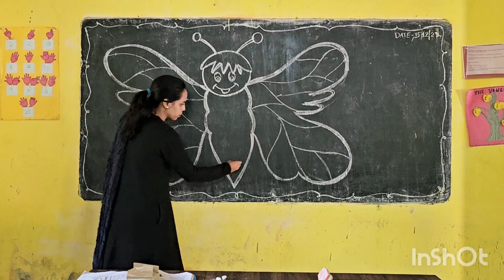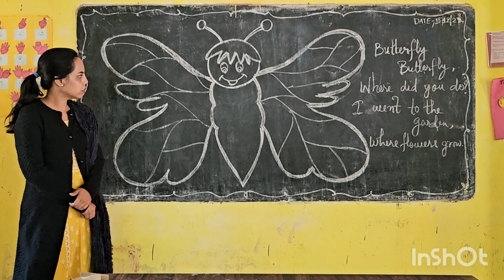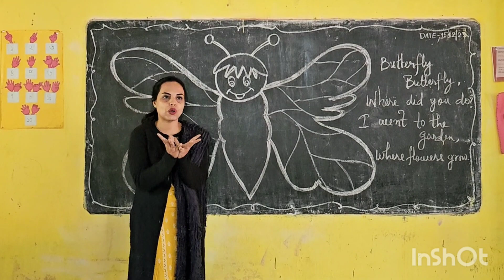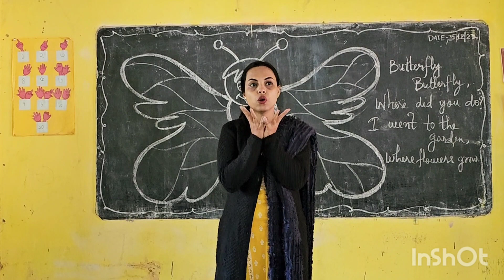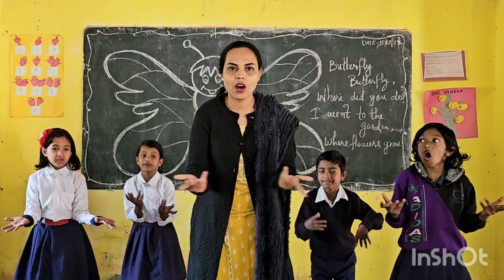recitation of English poem.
hello everyone, after long time I have come with new Innovative videos for you all.